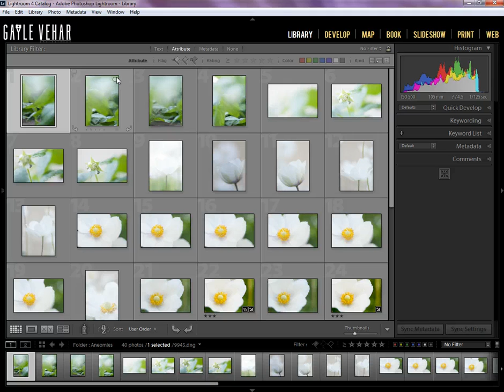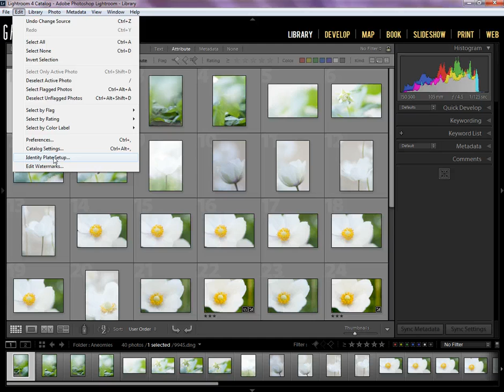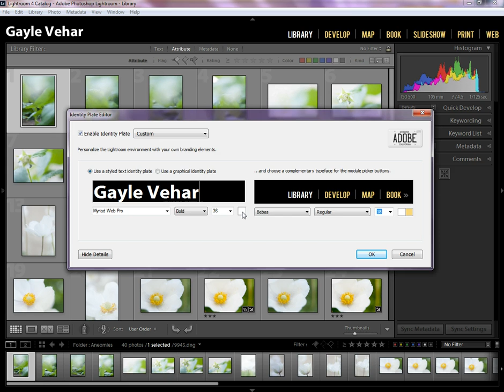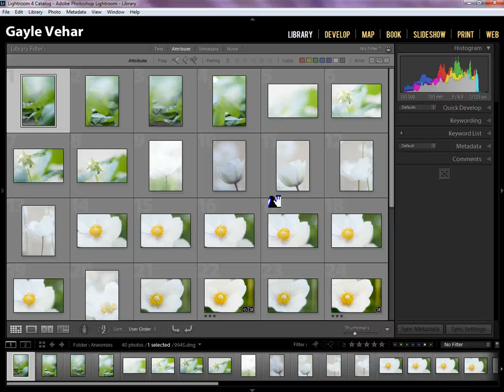Customizing your Lightroom Workspace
Some simple steps to customizing the Lightroom interface that will make it your own!